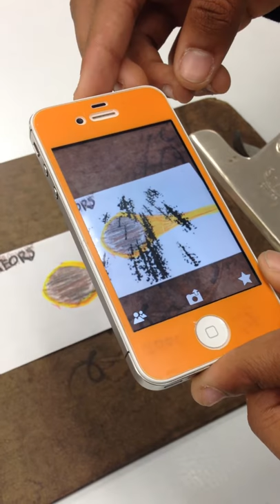AR in the classroom. Astronomy Trading Cards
Students in my class used an AR app to overlay pictures and animations to their Astronomy Trading Card assignment to bring their cards to life.